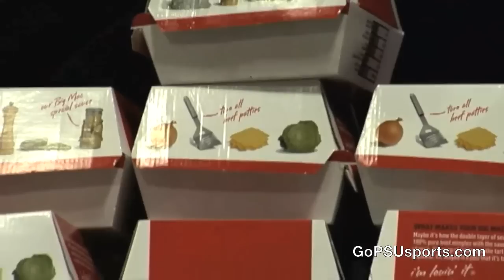Coach Chambers Serves Big Macs at McDonald's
Nittany Lion basketball coach Patrick Chambers serves Big Macs at McDonald's on College Avenue in State College after the Lions fell just shy of reaching 70 points in their win over Nebraska.